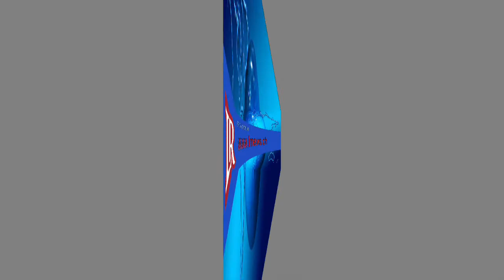අර්ෂු මාරරත්නගේ හෙලුවැලි වීඩියෝවක් අන්තර්ජාලයට.